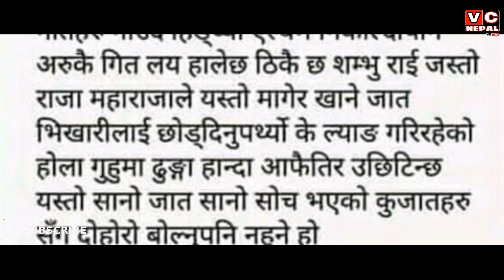गलबन्दी बिबाद संसद भवन सम्म||दलितमाथी भेदभाब भयो भन्दै जंघियो सांसद||Galbandi-Prakash-Shambhu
गलबन्दी बिबाद चर्किदै गएपछी संसदमा यश बिषयमा बोल्दै नेपाली कंग्रेसका नेता तथा भुपु मन्त्री मिनबहादुर बिस्वकर्मा।।
Prakash Saput VS Shambhu Rai

🙏🙏🙏 सम्पुर्ण आदरणिय दर्शकबृन्दहरुमा हार्दिक नमस्कार तथा स्वागत छ मेरो च्यानलमा। तपाईहरुलाई मेरो प्रस्तुतिहरु कस्तो लाग्छ कृपया सुझाब सल्लाह दिन नभुल्नुहोला साथसाथै लाईक कमेन्ट तथा सेयर गर्न पनि नभुल्नुहोला।
धन्यबाद । 🙏🙏🙏